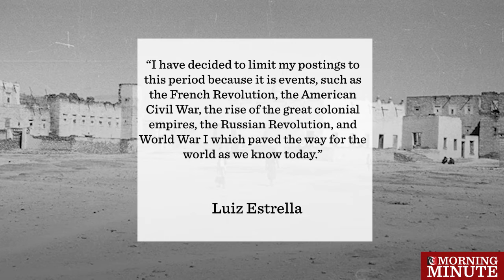Time-travel to ancient Oman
6AM
 If you’re wondering how Oman and the rest of the world used to look like decades ago, check out ‘The World As It Was’ facebook page.

Blogger Luiz Estrella features photographs and videos of cities before 1920.
One of his most iconic photos of Muscat features the old fort with its walls still intact in 1870.
“I have decided to limit my postings to this period because it is events, such as the French Revolution, the American Civil War, the rise of the great colonial empires, the Russian Revolution, and World War I which paved the way for the world as we know today,” – Luiz Estrella